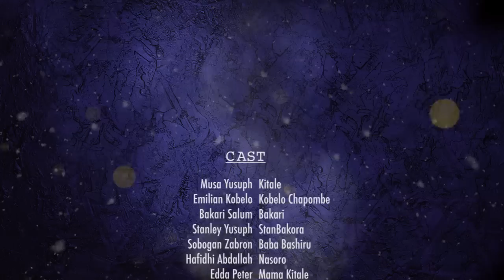BINADAMU EPISODE 60 (SEASON 5)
@kobelo chapombe
Story - Musa Yusuph Mahenge [Kitale]
Camera - Leonce Laurent
Editor - Emilian Kobelo
Director - Musa Kitale

Binadamu Ni Tamthiliya Inayozungumzia Maisha Ya Wanadamu Na Mienendo Yao Kwa Ujumla.

Kwa Maoni Na Ushauri Piga Piga Simu Namba 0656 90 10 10 Au 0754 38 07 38